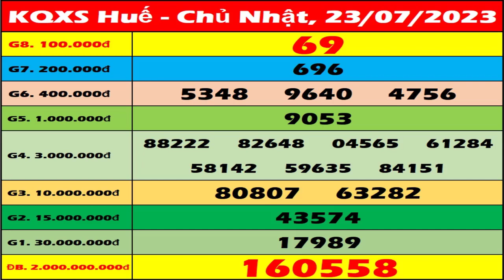Xổ số Huế ngày 23 tháng 7 - XSTTH 23/7 - XSTTH - KQXSTTH | Xổ số kiến thiết Thừa Thiên Huế hôm nay